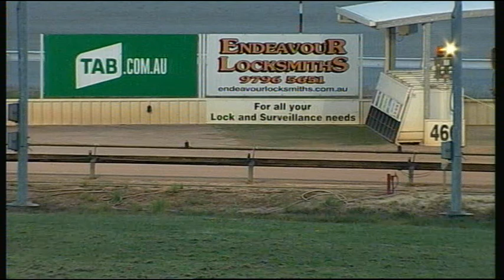WGL TUE 14 NOV 17 R5